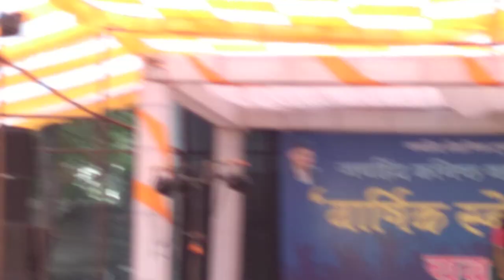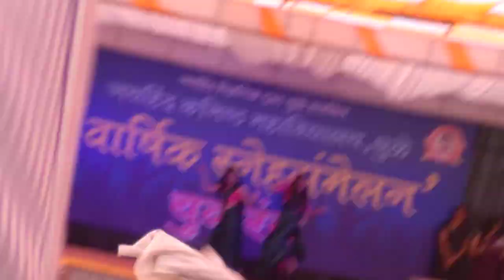Jai Hind Junior College"VARSHIK SNEHSAMMELAN YEAR 2022-23 24th performance " DANCE🔥 "